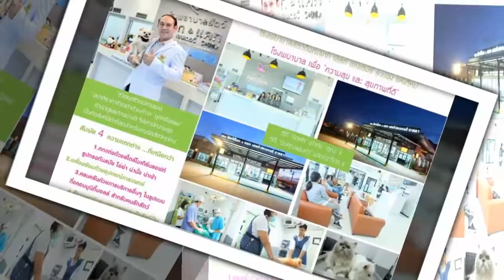รวมภาพลูกๆสี่ขา ประจำวันที่ 12 กรกฎาคม 2561